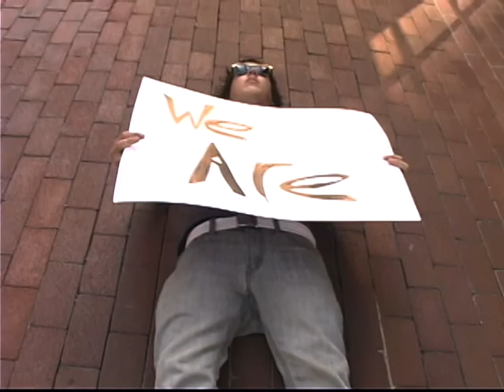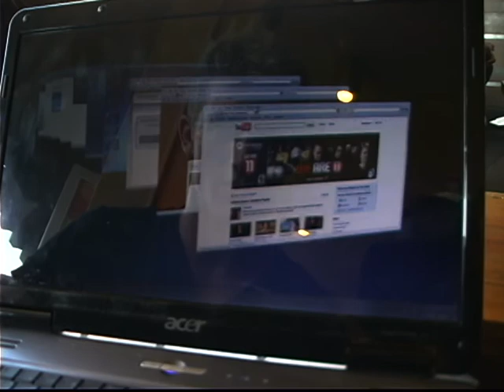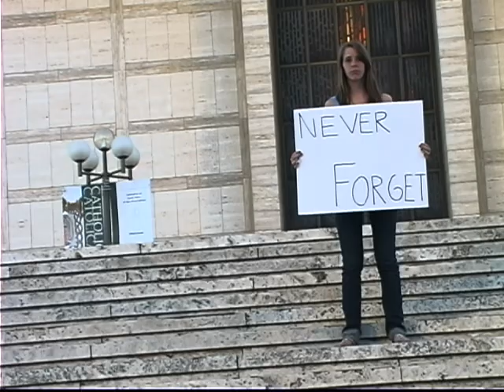We Are by Connor Sullivan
A 6 RK Production

A division of Colfax Multimedia

A division of Colfax High School

Filmed in San Francisco, California